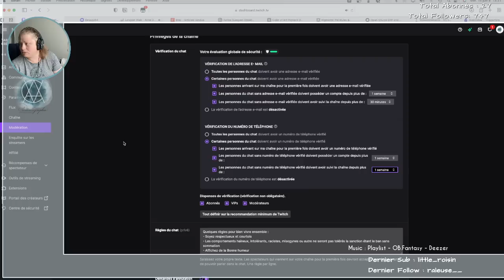Your figure over the years does not fade